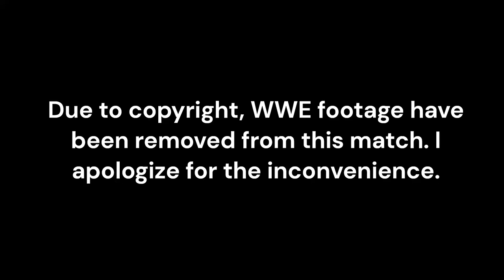Jose Plays: WWE 2K23: John Cena Showcase: Time to Play the Game: Cena vs. Triple H - Part 5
Triple H dominated the WWE landscape in the 00s. Anyone who tried to play The Game wound up falling short. Seeking to avenge a submission loss 2 1/2 years earlier, WWE Champion Triple H walks into his Night of Champions rematch against John Cena with vicious intent!